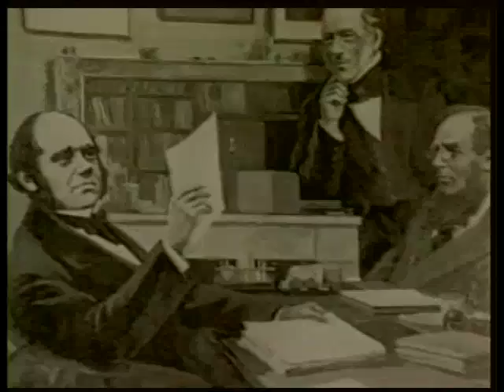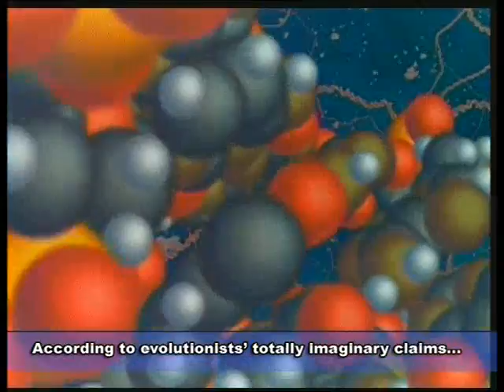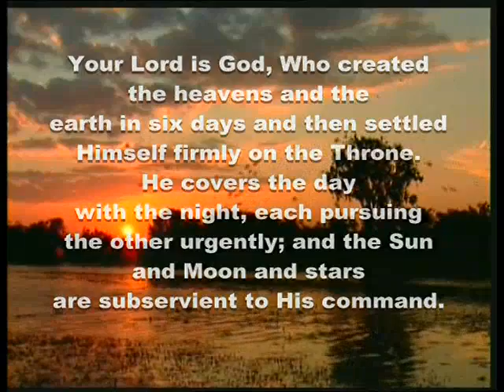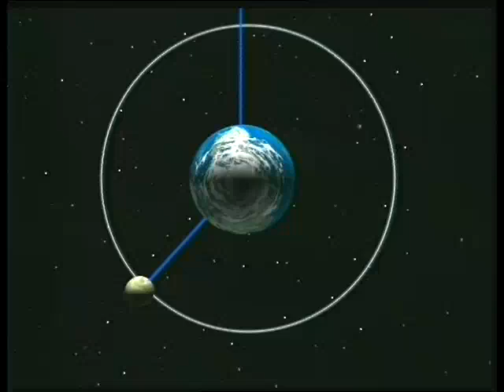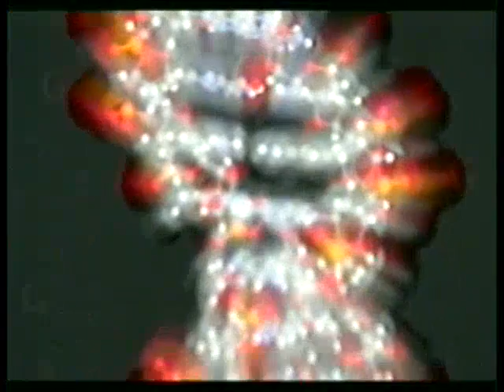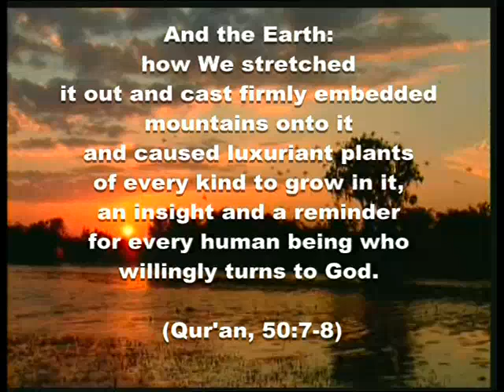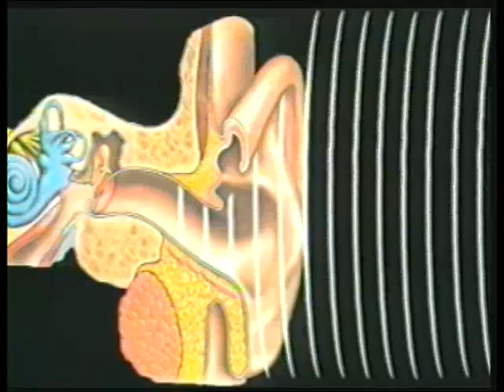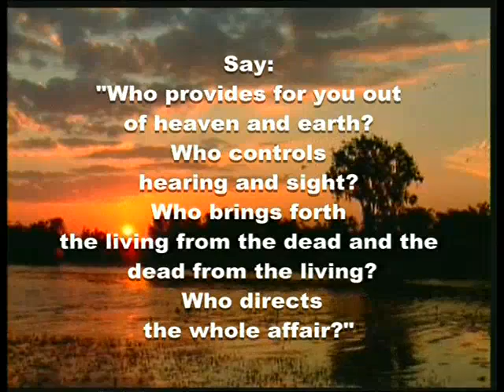Perfect creation in the universe is not by chance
According to the theory of evolution, life was born entirely through natural causes and by chance, and developed at random. In other words, evolutionists regard chance as divine, and claim that it is so rational, conscious and powerful as to be able to create all the sensitive systems and living things in the universe. The fact is, however, that today such scientific fields as biology, paleontology, genetics, biochemistry and microbiology have proven that life could never in any way come into being by itself as the result of chance and natural conditions. That is because just one single living cell is a great miracle of design that is sufficient on its own to entirely invalidate the concept of “chance.” This superior design and planning in living things is one of the proofs that they were created by God, Lord of superior wisdom and infinite knowledge.